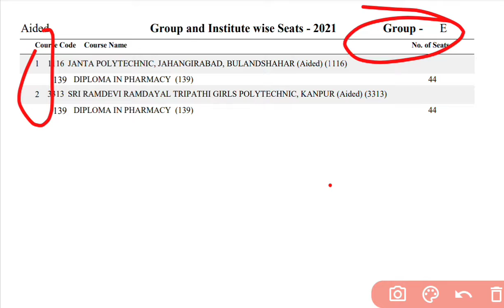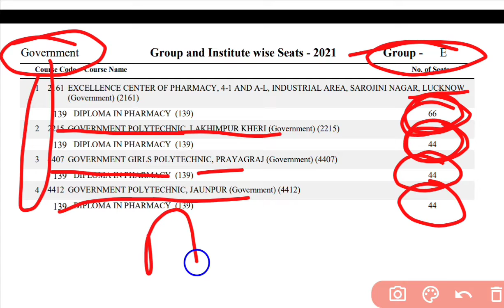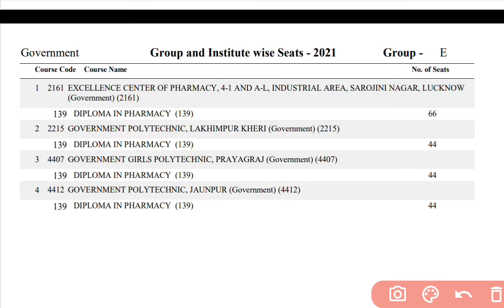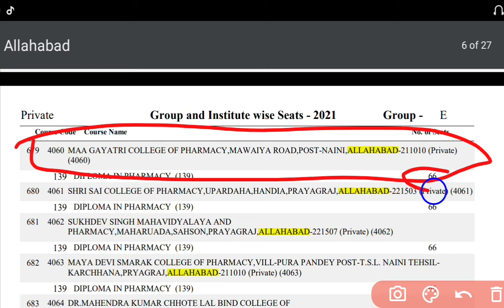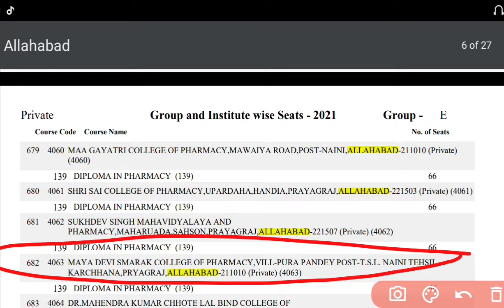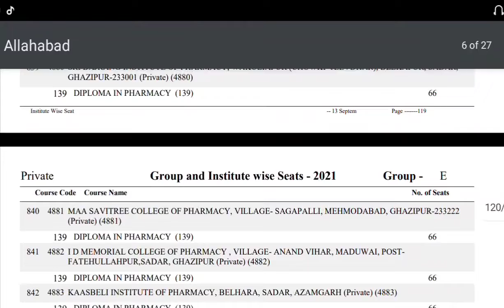यूपी पॉलिटेक्निक 2022/देखें जिला इलाहाबाद में कितने Pharmancy Gov., प्राइवेट कॉलेज हैं??